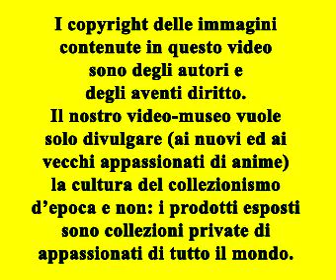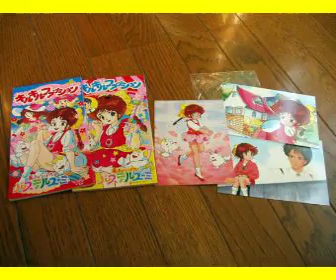SANDY DAI MILLE COLORI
SANDY DAI MILLE COLORI (MAHO NO IDOL PASTEL YUMI)
Magia - 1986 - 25 episodi - Produzione: Kitty Films / Studio Pierrot